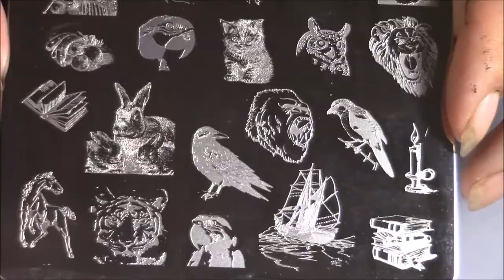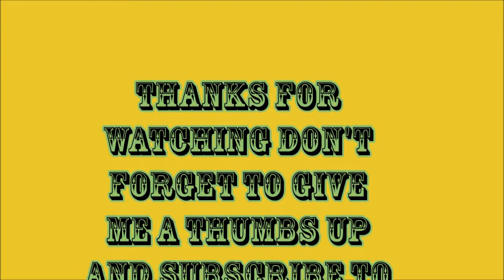MOYRA PLATE 14 MOMENTS I NAIL ART 4 U